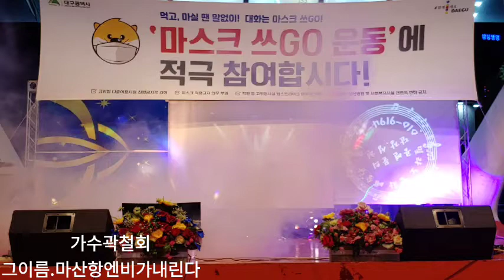가수곽철회 그이름.마산항엔비가내린다 추석.밀라노문화예술단.대구시.동성로축제.20.10.4